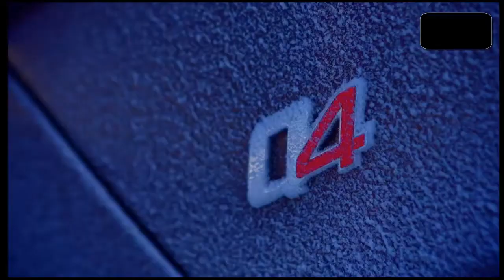NEW Maserati Ghibli 2014 Test Speed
Maserati Ghibli,Maserati,New maserati,Maserati Models,Maserati Test,Maserati 2014,Porsche,Nine

Maserati,Maserati Quattroporte,Maserati Granturismo,Maserati Ghibli,Maserati GranCabrio.

Maserati is an Italian luxury car manufacturer established on December 1, 1914, in Bologna. It has been owned by the Italian auto giant Fiat S.p.A. since 1993. Inside the Fiat Group, Maserati was initially associated with Ferrari S.p.A., but more recently it has become part of the sports car group including Alfa Romeo.

The Maserati Quattroporte
A sporting-luxury four-door saloon. Introduced in 2004 and facelifted in 2009. Quattroporte S, featuring the same 4.7L V8 as the Maserati GranTurismo S was introduced also in 2009.

The Maserati Ghibli

The first presentation of this vehicle on 20 of April 2013 in Shanghai. It is a saloon, smaller than the Quattroporte (press have called it the 'baby Quattroporte, that will compete against the BMW 5 Series, Mercedes E-Class or Audi A6 and will be based on a Chrysler platformThis new model is expected to be key in order to reach the ambitious target sales of 50000 cars a year by 2015.

Maserati GranTurismo

A 4.2-litre V8 grand tourer introduced in 2007 has 405 PS (298 kW; 399 hp) in standard from and year later introduced GranTurismo S version has 4.7-litre and 440 PS (324 kW; 434 hp).

Maserati GranCabrio
A convertible (cabriolet) version of the GranTurismo S Automatic introduced in September 2009 in Frankfurt Motor Show.

Future models
Maserati Kubang. Levante.

A Jeep Grand Cherokee-based SUV originally introduced in September 2003 at the Frankfurt Motor Show and again in 2011 as a 2013 model. Production will be at Chrysler's Jefferson North Assembly in Detroit.It was announced, at the Paris Motor Show held in Paris in September 2012, that the official name under which the new SUV will be commercialised will be Levante.

2013 Maserati GranTurismo MC Sport Line Start Up, Exhaust, and In Depth Review

Maserati.The Best Maserati Models